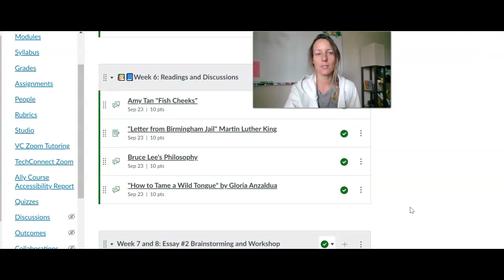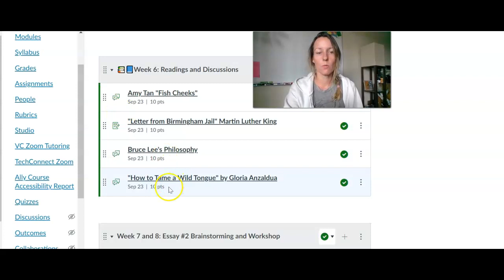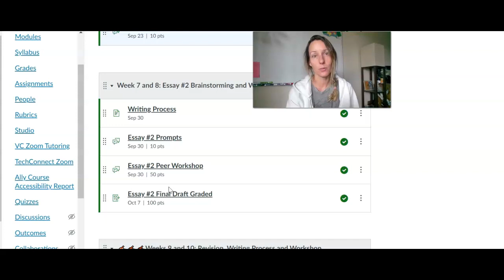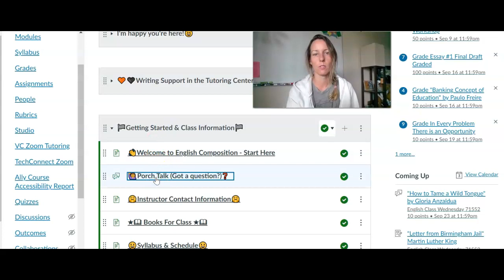Week 6 Video V01A FA23